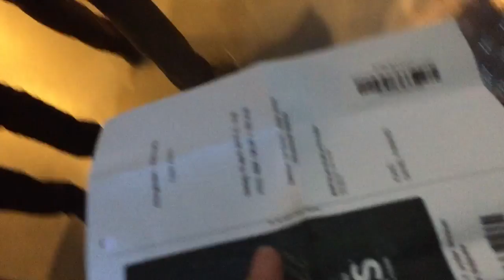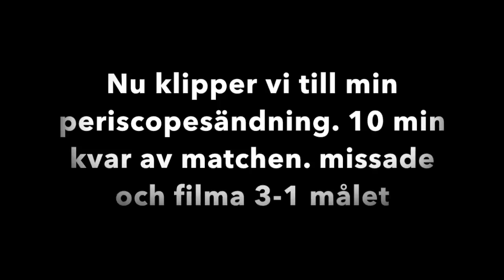DERBYDAGS!! (Vlogg #1)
Om ni vill ha fler videos som är såhär så tryck gärna på gillaknappen och kommentera nedan!